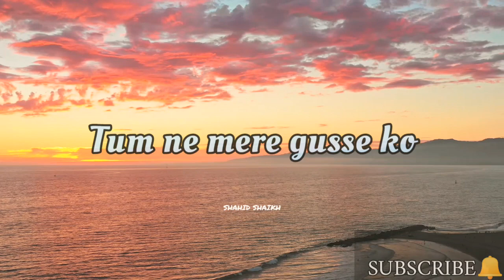Jahannam walo😭 Molana Tariq Jameel ❤️ (Must watch)/SHAHID SHAIKH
Topic- Jahannam walo By Molana Tariq Jameel ❤️

Must watch 👍

Keep following 🤲